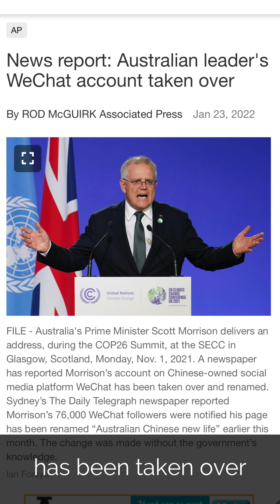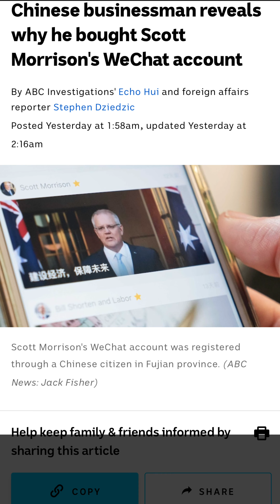Who hacked the Australian PM's WeChat? Truth is stranger than fiction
What happened to the Australian Government is a result of poor process, not censorship or interference. A better process would have led to a better outcome. RCN Asia provides the Digital Pathway to China, and we can make it work for you, in a way that you understand.